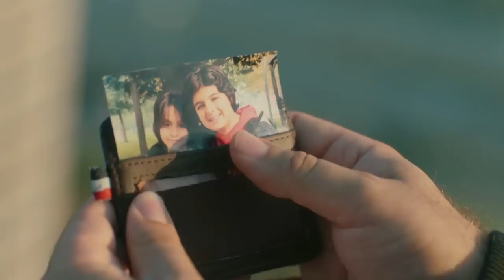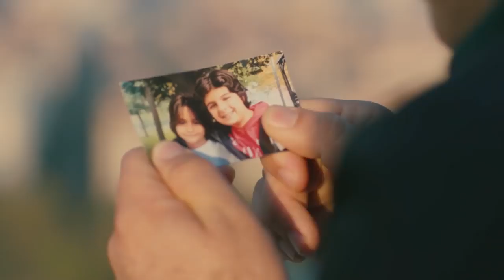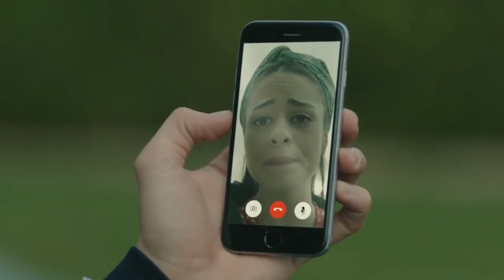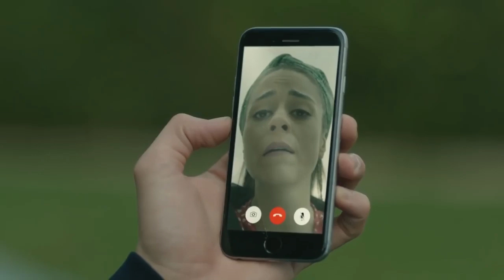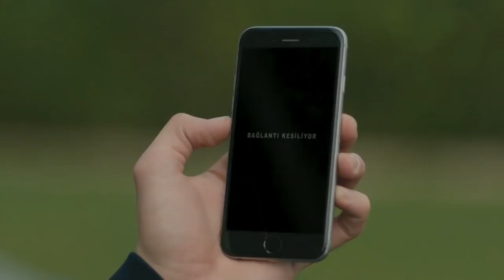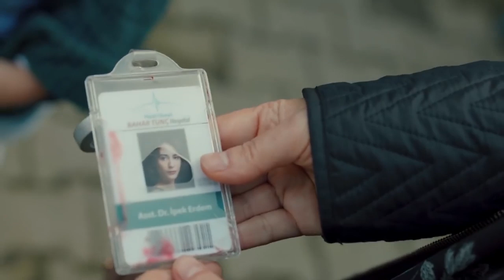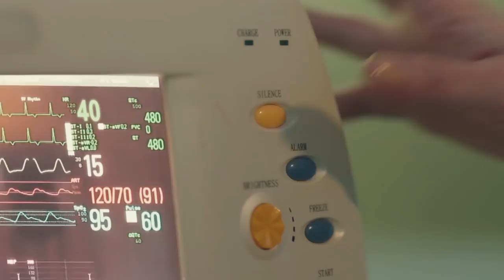Kalp Atışı 17. Bölüm Özet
Kalp Atışı 17. Bölüm Özeti:
İpek’in kaybolması her şeyi alt üst etmiştir. Hastanede de sular durulmaz.  Eylül’ün hastanenin en büyük hissedar olması Sinan’ı iyice çileden çıkarmıştır. Babası Süleyman’la beraber bu kez başka bir oyunun peşindedir.  Kurban Oğuz olur ama herkesi şok edecek bir hamleyle dengeleri bir kez daha değiştirir. Diğer tarafta Ali Asaf ve Eylül arasındaki aşk tüm engelleri aşıp mutlu bir noktaya gitmektedir. Önce hastanedeki bebek sonra Ali Asaf’ın beklenmedik sürprizi Eylül’ün gözlerini dolduracaktır. Bu kez mutlulukla...

Oyuncular:
Gökhan Alkan
Öykü Karayel
Ali Burak Ceylan
Hakan Gerçek
Fatih Dönmez
Merve Çağıran
Burcu Türünz
Başar Doğusoy
Selahattin Paşalı